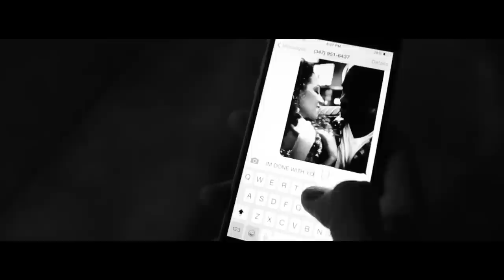Ryan Skyy - DONE (Extended Cut) ft. Niki Darling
Music video for DONE (Extended Cut) ft. Niki Darling performed by Ryan Skyy.